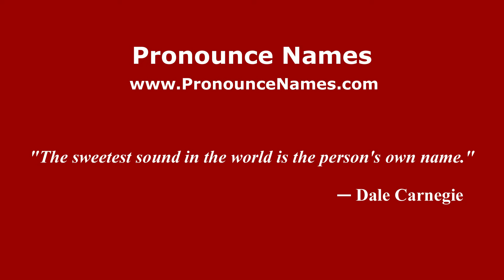How to pronounce Carrera Lardizábal (Mexico/Mexican Spanish) - PronounceNames.com